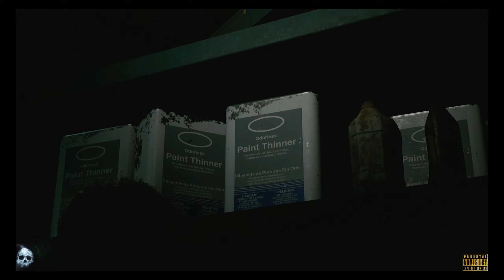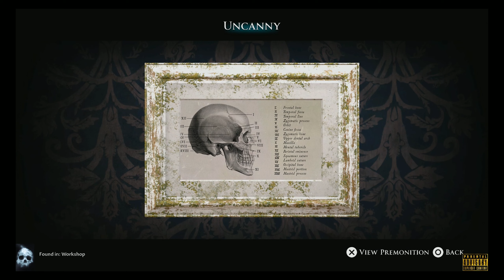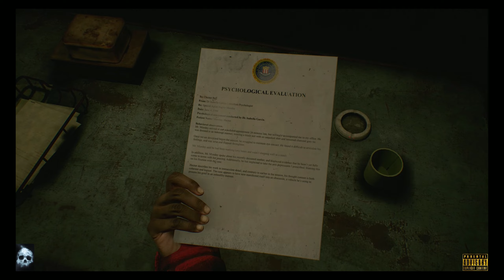THE DEVIL IN ME - EPISODE 10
The Dark Pictures Anthology: The Devil in Me, also known simply as The Devil in Me, is a 2022 interactive drama and survival horror video game developed by Supermassive Games and published by Bandai Namco Entertainment.